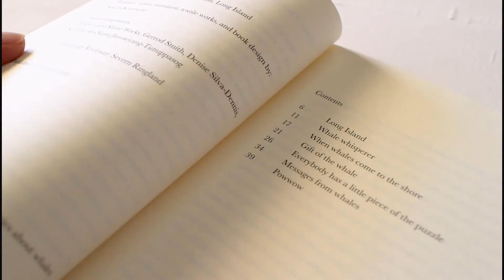Ordinary Whales Vol.6: Shinnecock Indian Nation, Long Island /Sakura Koretsune (JP)｜Trailer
▼Playlist of this series

▼Description
The publication “Ordinary Whales” collects stories about whales from people living in various places. This publication is woven with texts and embroideries based on these stories. Someday, these collected words will cover the world like a patchwork quilt, revealing an unforeseen image of humans and whales together. “Ordinary Whales” Vol. 6, the latest volume of the publication series, focuses on stories shared by members of Shinnecock Indian Nation on Long Island, NY, U.S.A.
VIEWDETAIL&BUY
■Sakura Koretsune_page
■crevasse_page&SNS
■crevasse_concept
crevasse is nano-publisher in Japan. Based on a zine select shop on the web. We actively participates in art book fairs in Japan and overseas, and we discovers artists and their publications that have fallen in "crevasse".